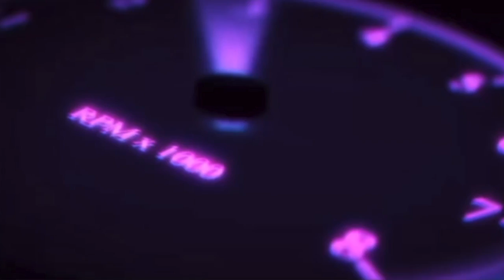Edgy Goes On An E-Date!!😱 *GETS INTENSE*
LIGHT DUB FOR EDGY WITH THE E-DATE!!! I HOPE YA'LL ENJOYED THE VIDEO GOING TO KEEP DROPPING HEAT ON YA'LL BETTER GRAB YA SHADES!!